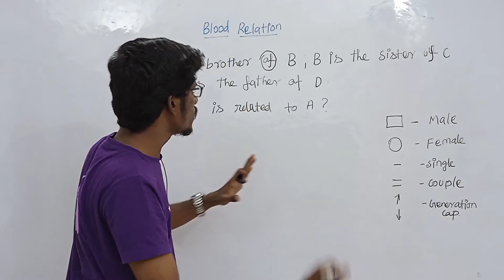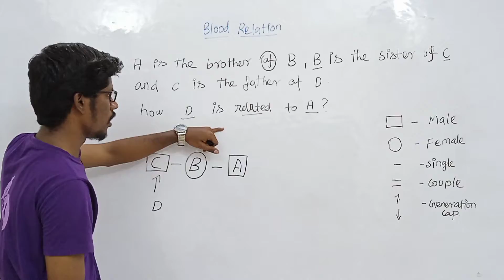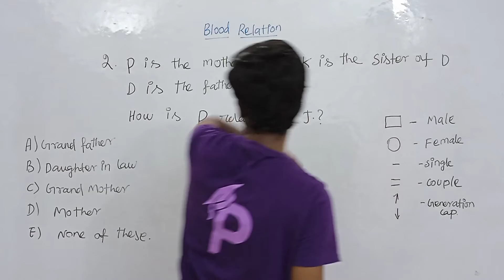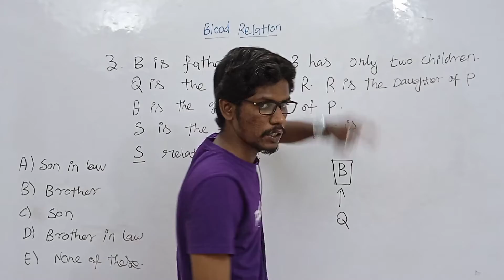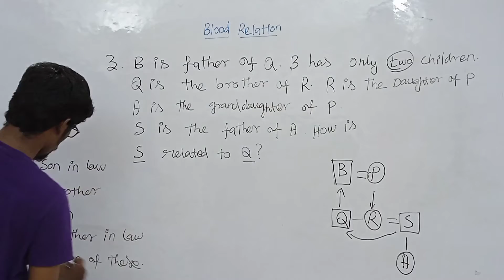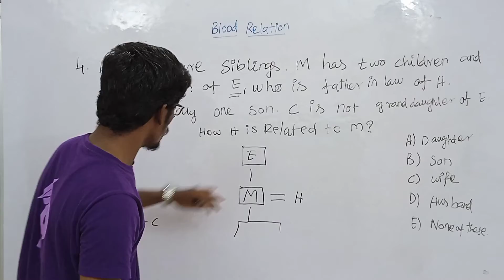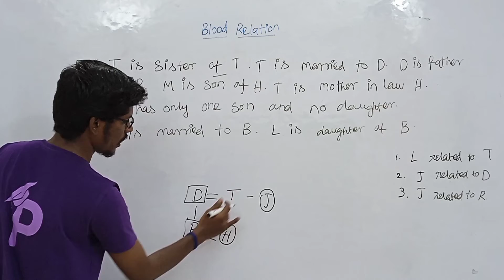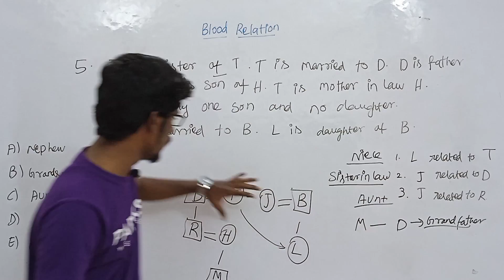Reasoning | Blood Relations-Part 02 | Problem Solving | Beginners Session | Pareksha | By Lenin